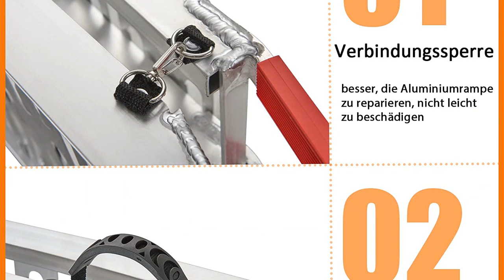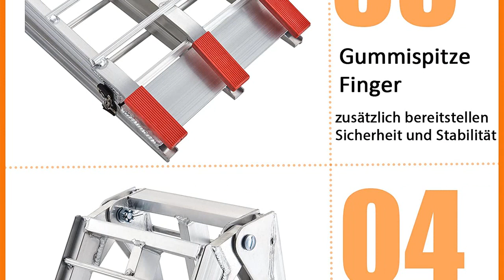Vierrädriges Motorrad für Kinder: Die 5 besten vierrädrigen Motorräder für Kinder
✋  Hier sind die 5 besten vierrädrigen motorräder für kinder auf dem Markt.

🔽🔽🔽 KAUFEN-LINKS VIERRÄDRIGES MOTORRAD FÜR KINDER 🔽🔽🔽

1) Eichhorn 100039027 - Constructor groß?e Lok, 100-tlg., Holz-Konstruktions-Set, 4 verschiedene Modellvarianten baubar, FSC 100% Zertifiziertes Buchenholz, Made in Germany

2) labebe Kinder Lauflernhilfe Holz Rutschauto Vierrad Push Spielzeug, Baby Walker, Lauflernwagen, Gleichgewicht Training Spielzeug ab 1 Jahre

3) gardhom auffahrrampe extra lang,laderampe anhänger 340kg Laderampe,228*30.5cm,1 STK,Aluminium Motorrad ATV Quad PKW Auto Verladerampe

4) gardhom laderampe Aluminium,laderampe faltbar,228x30.5cm,340kg Laderampe auffahrrampe Motorrad klappbar,laderampe treppe

5) gardhom 340kg Laderampe Klappbar Auffahrrampe für Anhänger Aluminium Motorrad ATV Quad PKW Auto Verladerampe 228x30.5cm 1Stk

* Zeitindikatoren (Timestamps) *

00:00 - Intro
00:05 - 1) Eichhorn 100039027 - Constructor groß?e Lok, 100-tlg.,...
00:51 - 2) labebe Kinder Lauflernhilfe Holz Rutschauto Vierrad Push...
01:26 - 3) gardhom auffahrrampe extra lang,laderampe anhänger 340kg...
02:00 - 4) gardhom laderampe Aluminium,laderampe...
02:40 - 5) gardhom 340kg Laderampe Klappbar Auffahrrampe für Anhänger...
03:18 - Outro